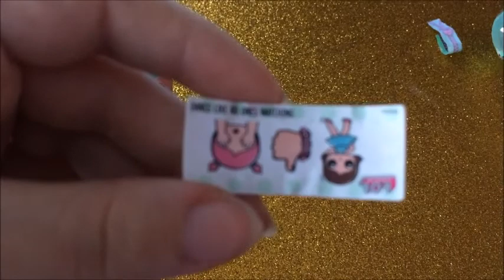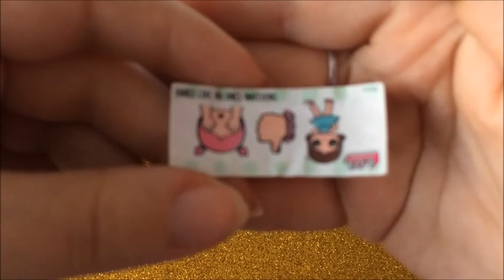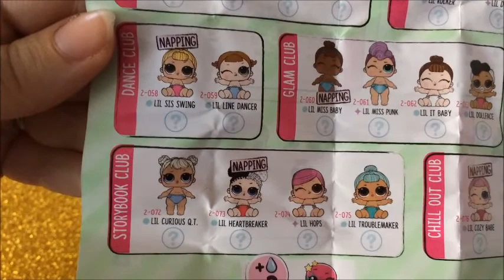#4 APRIAMO UNA NUOVA BALL DELLE LIL SISTERS!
In questo video Marco e Chiara aprono una ball delle LIL SISTERS.
Questa ball sono trovabili al Toys Center,giocherie,supermercati ed edicole a vari prezzi.
Buona visione a tutti/e.